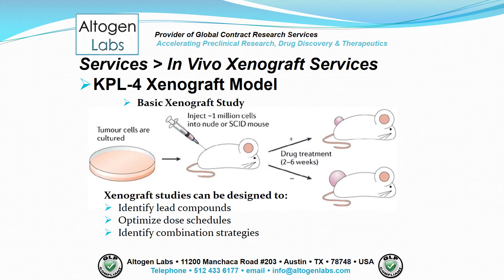Alogen Labs KPL-4 Xenograft Service Breast Cancer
Altogen Labs provides xenograft services The KPL-4 cell line was established using the malignant pleural effusion of a breast cancer patient with skin metastasis and has been extensively employed in breast cancer research. The KPL-4 CDX is a frequently utilized xenograft model to examine the antitumor activity of monotherapies as well as combination studies, including erlotinib, capecitabine, and anti-ErbB2 agents.
Preclinical studies of the KPL-4 mouse xenograft model can be valuable in the evaluation of breast cancer treatment, which is essential for patients with advanced stage disease.
Xenografting is the transplantation of tissue from one species into another.
Xenografting has been established as benchmark studies in pre-clinical cancer research.
Typically, immunodeficient mice serve as hosts for a wide variety of human tumors, effectively serving as models for human subjects.
Xenografting is a complete and accurate study of tumor growth and the activity of drug administration.

-KPL-4 Xenograft Model
Sample Cell Lines Available

-KPL-4 Xenograft Model
Advantages of Xenografting
Develop new therapeutic agents quickly, efficiently and cost-effectively
Evaluate the efficacy and toxicity of potential therapeutic agents
Evaluate target compound activity using in vivo system (human cells)
Predict cytotoxicity of cancer drugs

-KPL-4 Xenograft Model
Basic Xenograft Study
Xenograft studies can be designed to:
Identify lead compounds
Optimize dose schedules
Identify combination strategies

-KPL-4 Xenograft Model
Routes of drug administration:
Intratumoral
Intramuscular
Oral gavage
Intravenous
Intratracheal
Subcutaneous
Intraperitoneal
Continuous infusion
Intranasal
Using cutting-edge micro-injection techniques

-KPL-4 Xenograft Model
Following options are available for the KPL-4 xenograft model:
KPL-4 Tumor Growth Delay (TGD; latency)
KPL-4 Tumor Growth Inhibition (TGI)
Dosing frequency and duration of dose administration
KPL-4 tumor immunohistochemistry
Alternative cell engraftment sites (orthotopic transplantation, tail vein injection and left ventricular injection for metastasis studies, injection into the mammary fat pad, intraperitoneal injection)
Blood chemistry analysis
Toxicity and survival (optional: performing a broad health observation program)
Gross necropsies and histopathology
Positive control group employing cyclophosphamide, at a dosage of 50 mg/kg administered by intramuscular injection to the control group daily for the study duration
Lipid distribution and metabolic assays
Imaging studies: Fluorescence-based whole body imaging, MRI

-KPL-4 Xenograft Model
Altogen Labs’ team of scientists carries extensive experience in Xenograft model research.
Altogen Labs is compliant as a Good Laboratory Practices (GLP) environment, which is required by the FDA for pre-clinical research.
Our Altogen Labs’ Xenograft services are extensive, rigorous, and flexible.